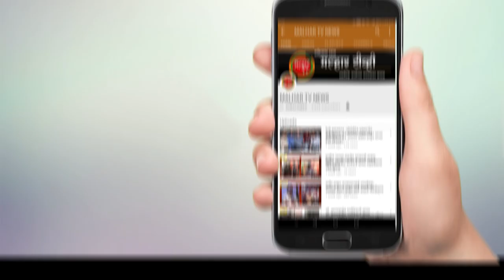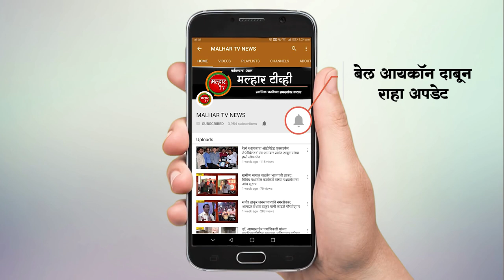malhartvnews | कोपर येथील गरीब गरजूंना जीवनावश्यक वस्तूंचे वाटप ।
malhartvnews at panvel | श्री रामशेठ ठाकूर सामाजिक विकास मंडळाच्या वतीने मदतीचा ओघ सुरूच; कोपर येथील गरीब गरजूंना जीवनावश्यक वस्तूंचे वाटप ।